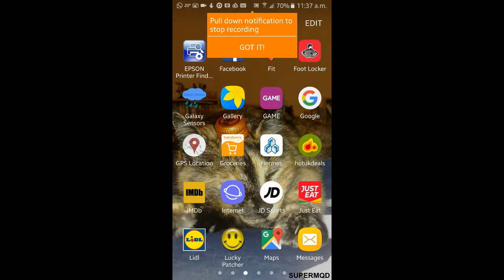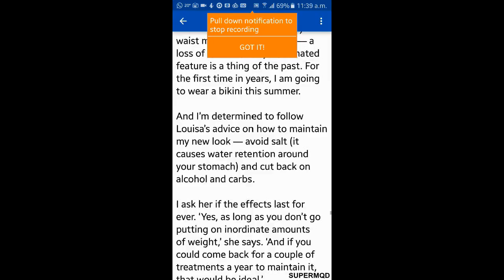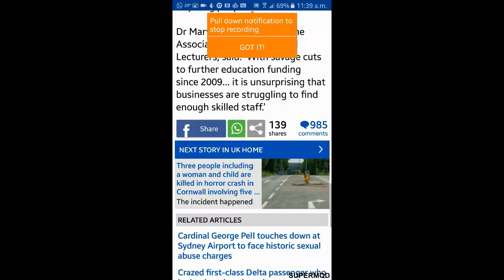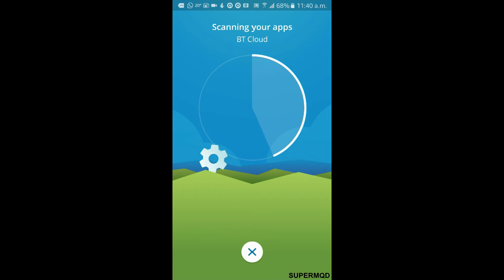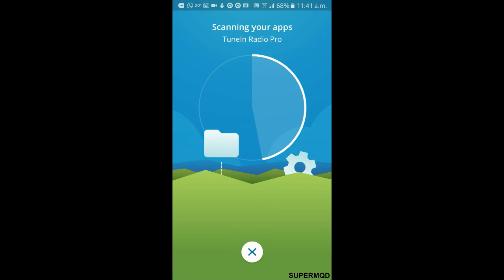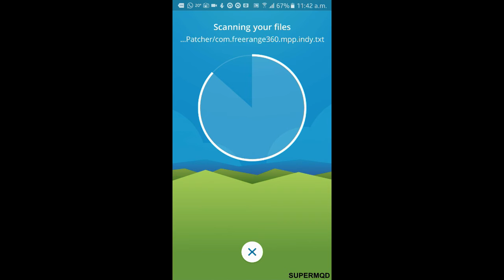DAILY MAIL NEWSPAPER ANDROID APP AD FREE IN VIDEOS AND PAGES UK/US + DOWNLOAD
I’VE READ MANY COMMENT ON THE DAILY MAIL OF THE ADS THEY LIKE TO PUT UP SO I DECIDED TO RELEASE MY CUSTOM VERSION OF THE APP AS YOU CAN SEE FROM THE VIDEO THERE ARE NO ADS I ALSO HAVE INCLUDED A VIRUS SCAN TO PROOF ITS CLEAN, IF YOU FIND ANY PROBLEMS DO LET ME KNOW AND I WILL FIX THEM. THIS APP WORKS ON MOBILE AND TABLET

download link (note zippyshare has ads)